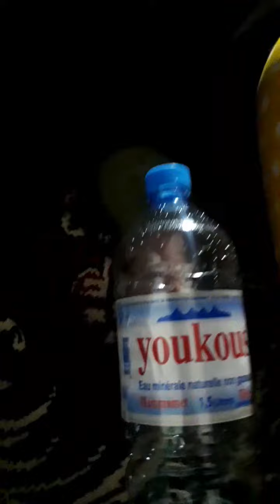يا من حضر صلي على محمد - الفرقة النسوية لمدينة قمار - مدح التجاني